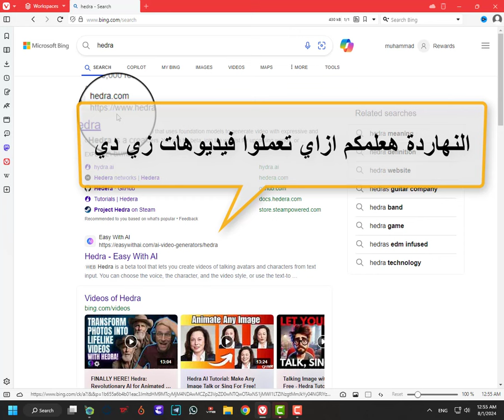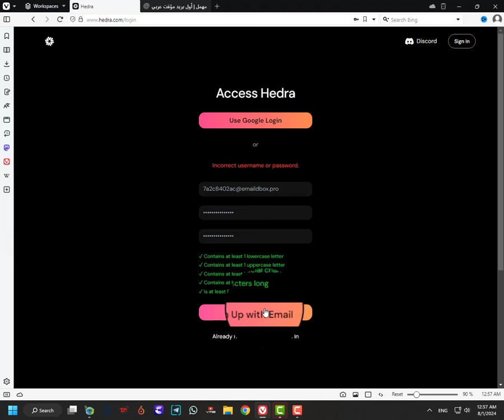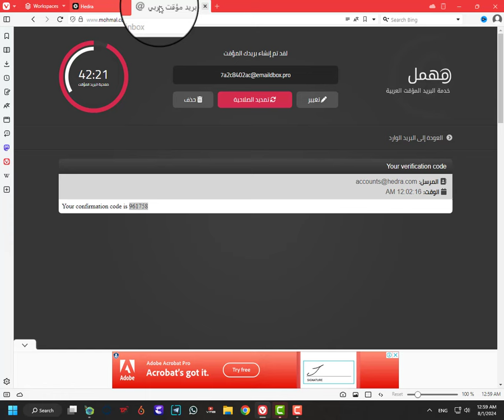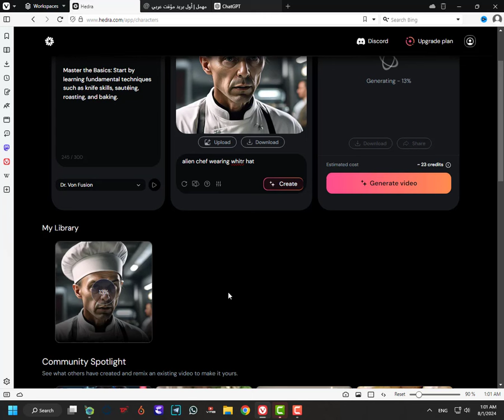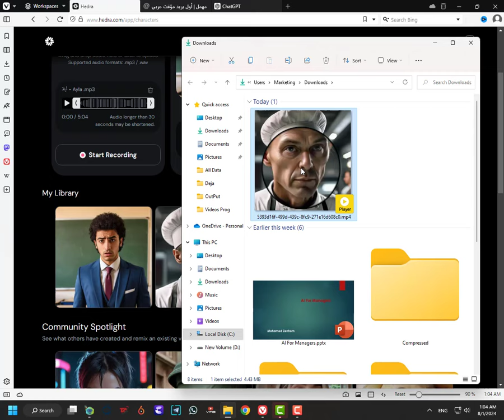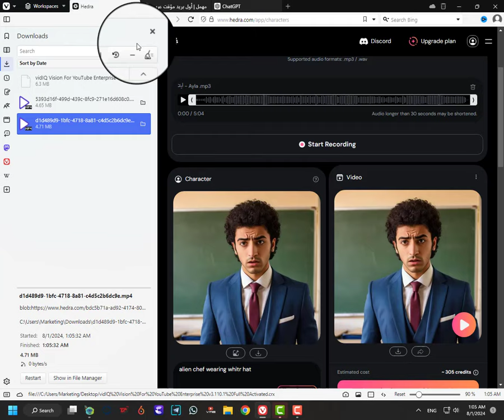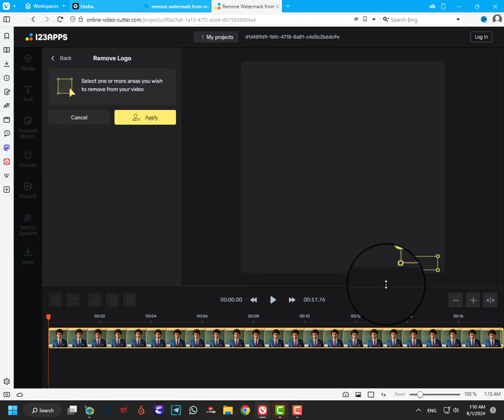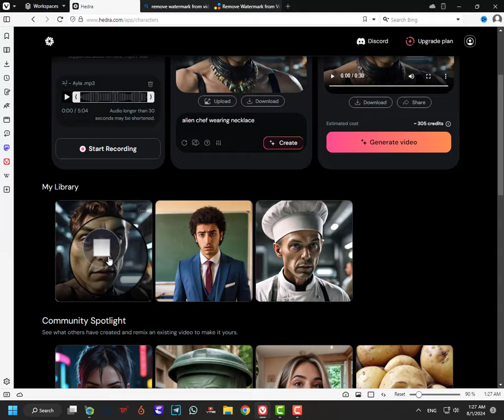اعمل اول فيديو لك بالذكاء الاصطناعي ف موقع واحد وكمان مجاني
كيف تصنع محتوي فيديو بالذكاء الاصطناعى - بدون الظهور بوجهك
عمل فيديو بالذكاء الاصطناعي AI | جعل الصورة تتكلم والربح منها
كيف اصنع فيديو من الذكاء الاصطناعي؟
ازاي اعمل فيديو انيميشن بالذكاء الاصطناعي؟
كيف ابدا بالذكاء الاصطناعي؟
ازاي ابدأ في مجال ال AI؟
تحويل النص الى فيديو - عمل فيديو بالذكاء الاصطناعي

●▬▬▬▬▬▬▬▬▬▬▬ஜ۩۞۩ஜ▬▬▬▬▬▬▬▬▬▬▬●
●▬▬▬▬▬▬▬▬▬▬▬ஜ۩۞۩ஜ▬▬▬▬▬▬▬▬▬▬▬●
Thakns.
●▬▬▬▬▬▬▬▬▬▬ஜ۩۞۩ஜ▬▬▬▬▬▬▬▬▬▬●